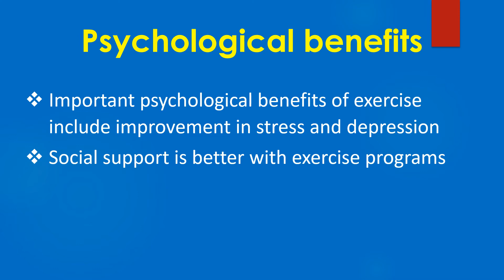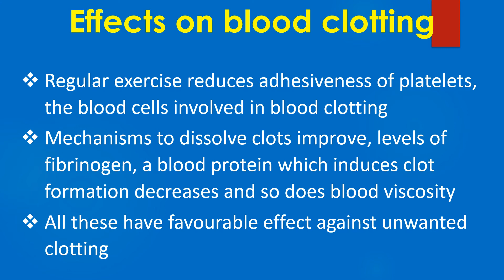Beneficial Effects of Regular Physical Activity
Regular physical activity has a lot of beneficial effects on heart and blood vessels.
Regular exercise can bring down the levels of LDL cholesterol (bad cholesterol) and increase the levels of HDL cholesterol (good cholesterol) which has a protective effect
Relief of obesity is another advantage which also leads to an improvement in the effect of insulin in the body. Generalized inflammatory state also improves with regular exercise training, mediated through decreased fat as fat cells are proinflammatory.
Important psychological benefits of exercise include improvement in stress and depression. Social support is better with exercise programs.